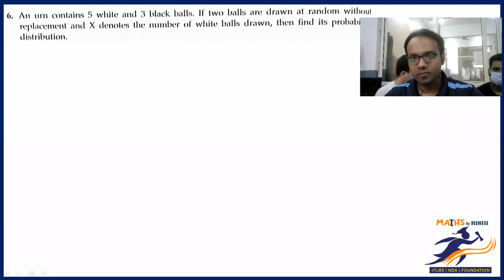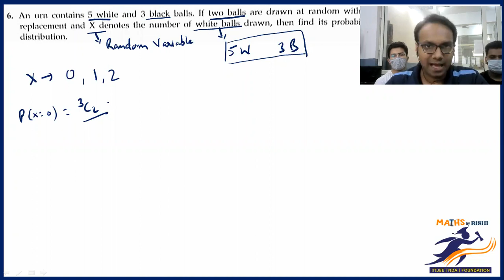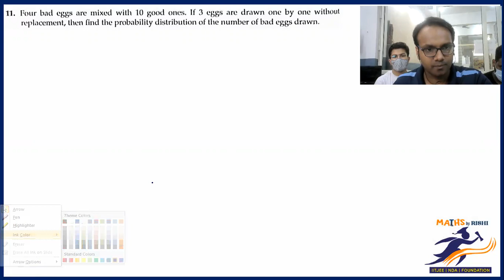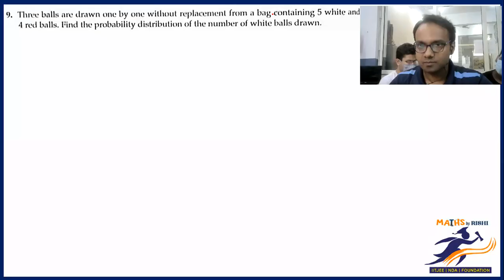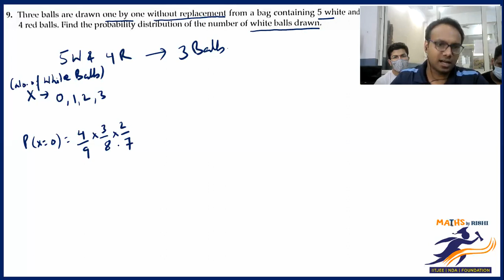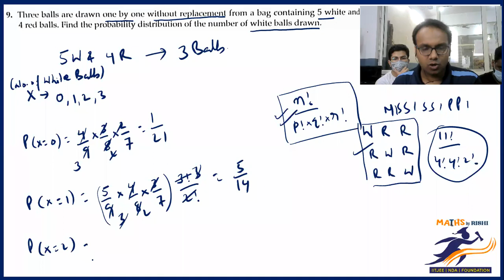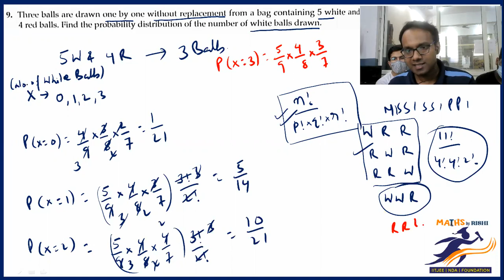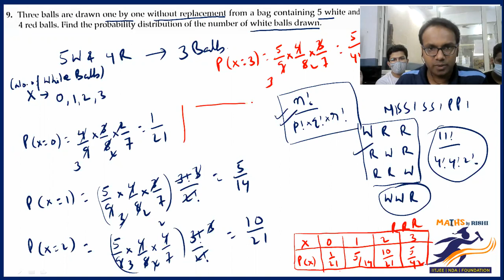Probability L-2 | Important Questions on Random Variable & Probability Distribution Table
We deliver training for following domains:
JEE/NDA
CDS, AFCAT
Law Entrance/CLAT/AILET
Campus Recruitment/TCS/ELTMUS